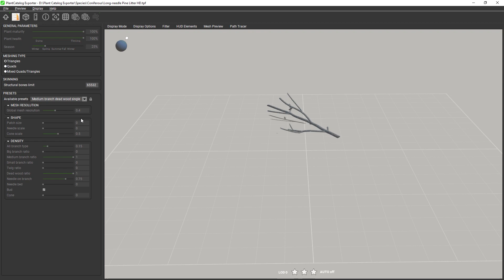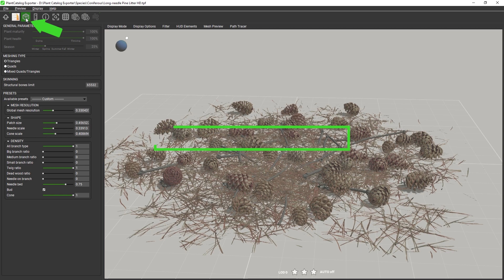PlantCatalog: 3D Long-needle pine litter - Long-needle pine litter - procedural vegetation engine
3D Long-needle pine litter - Long-needle pine litter - procedural vegetation engine.

This 3D Long-needle pine litter - Long-needle pine litter - procedural vegetation model is available in the PlantCatalog content collection, as well as in our Enterprise Solutions.